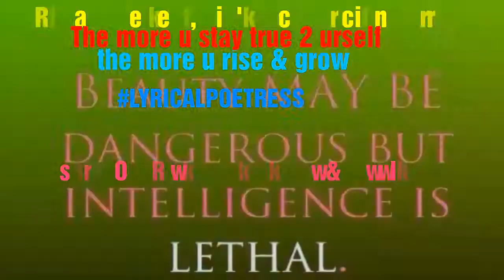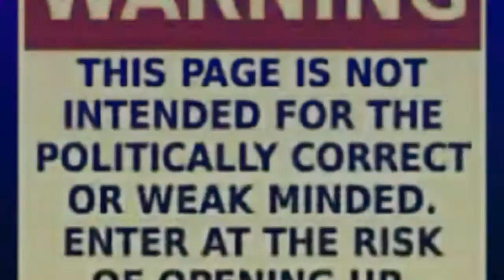Eviesgospel SikkaThanYaAverage AllOriginalMaterial MyTruth OnlyTheRealest EviesEducation real